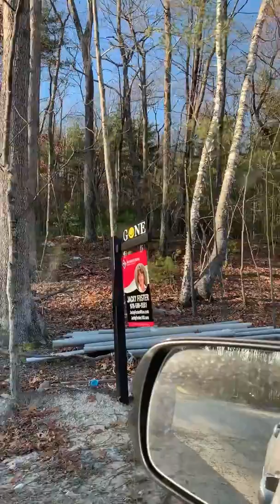Welcome to John Powers Lane, Bolton MA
Video driving into the quaint long drive on John Powers Lane Bolton